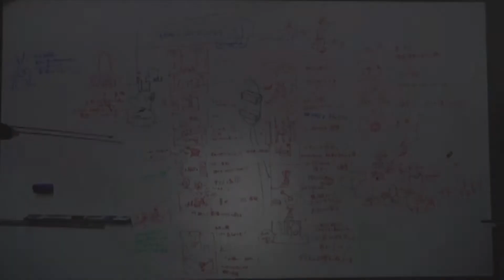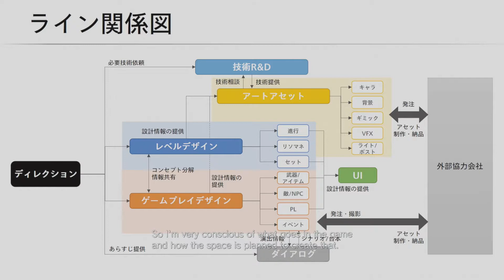The Level Design of Resident Evil Village